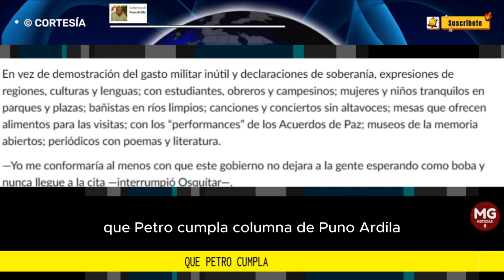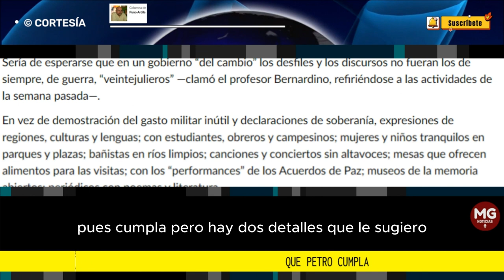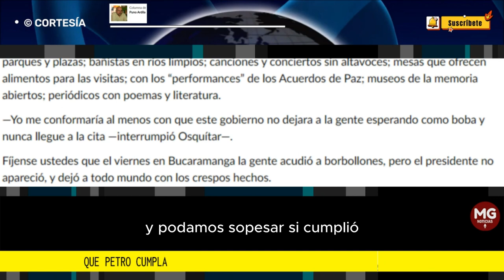¡QUÉ PETRO CUMPLA! 📢 Por Puno Ardila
Sería de esperarse que en un gobierno “del cambio” los desfiles y los discursos no fueran los de siempre, de guerra, “veintejulieros” —clamó el profesor Bernardino, refiriéndose a las actividades de la semana pasada—.
columna PUNO ARDILA